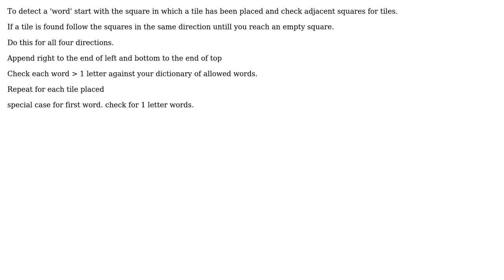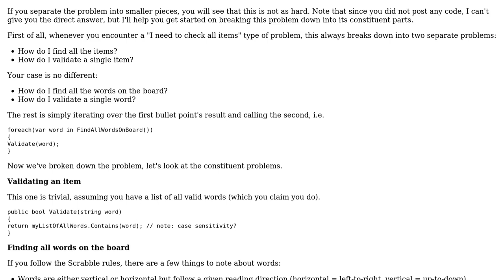Software Engineering: Scrabble Grid Word Detection Algorithm (2 Solutions!!)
Software Engineering: Scrabble Grid Word Detection Algorithm

With thanks & praise to God, and with thanks to the many people who have made this project possible! | Content (except music & images) licensed under CC BY-SA | Music | Images & others | With thanks to user Rehan ul Hassan user Flater user Ewan and the Stack Exchange Network Trademarks are property of their respective owners. You are responsible for your own actions.